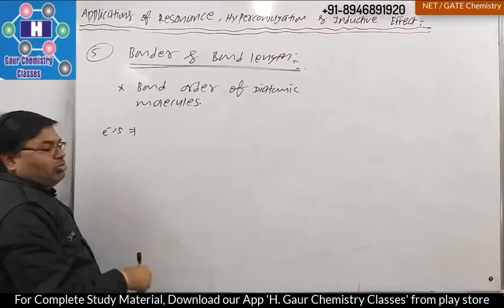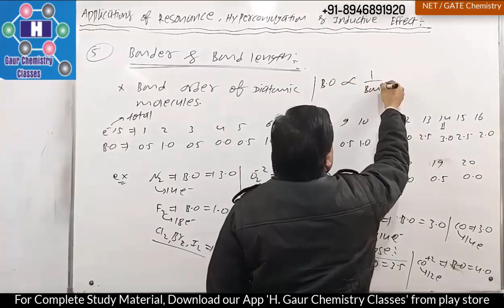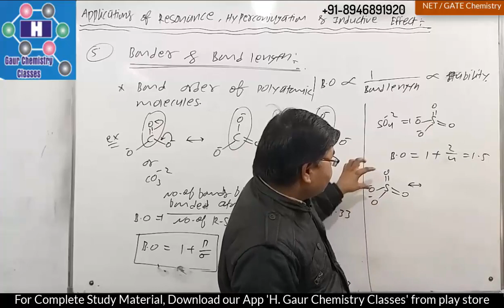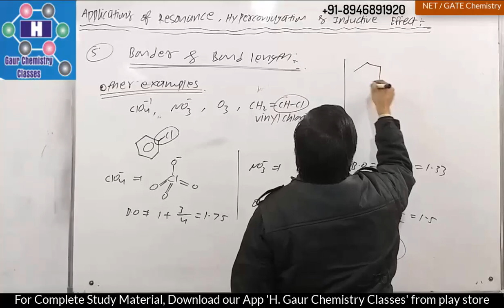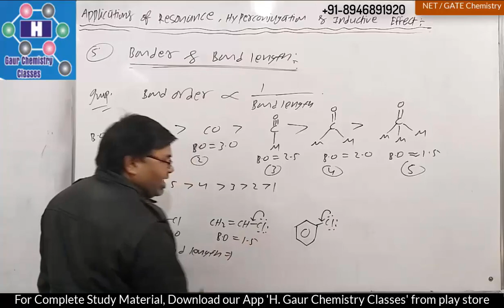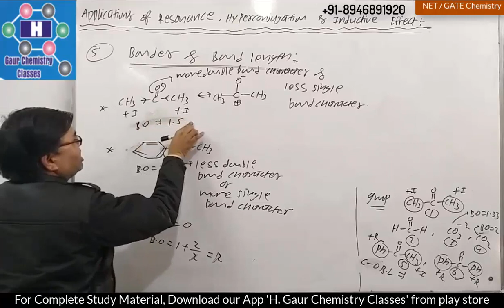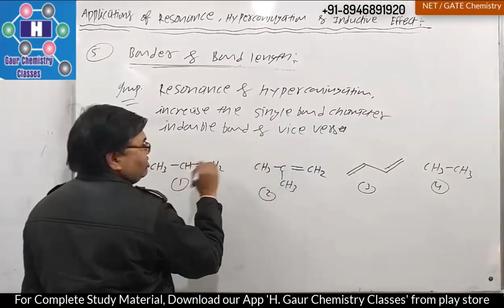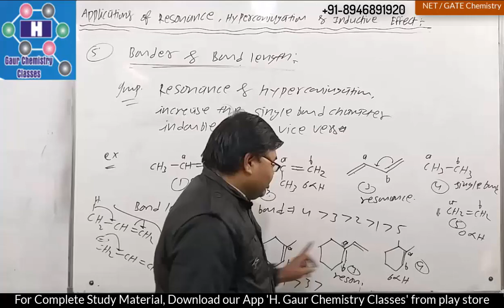Trick to Find Bond Order and Bond Length | GOC for CSIR NET Chemical Science